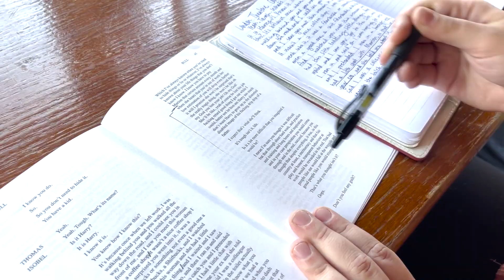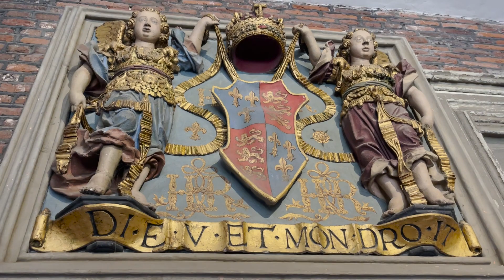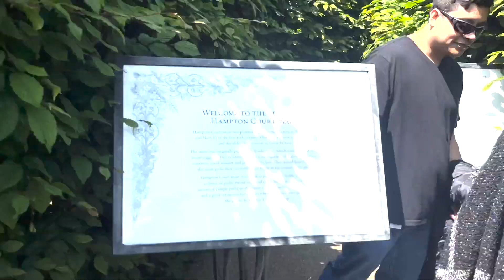ABROAD WEEK 3